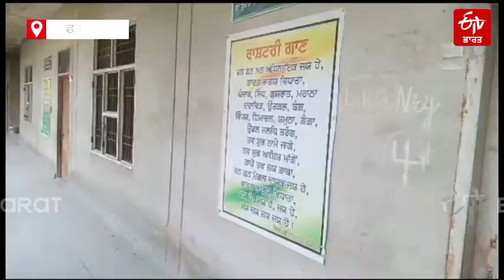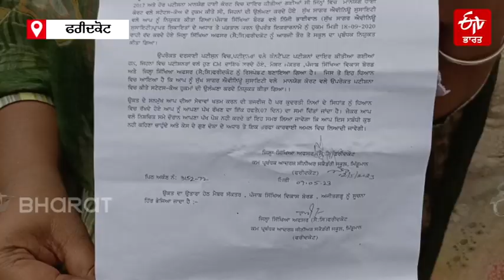Employees and Teachers Dismissed : ਆਦਰਸ਼ ਸਕੂਲਾਂ ਦੇ ਅਧਿਆਪਕਾਂ ਨੌਕਰੀ ਤੋਂ ਕੱਢਣ ਸਬੰਧੀ ਨੋਟਿਸ ਖਿਲਾਫ਼ ਪ੍ਰਦਰਸ਼ਨ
ਫਰੀਦਕੋਟ ਜ਼ਿਲ੍ਹੇ ਦੇ 2 ਆਦਰਸ਼ ਸਕੂਲਾਂ ਦੇ ਟੀਚਰਾਂ ਸਮੇਤ ਕਰੀਬ 39 ਮੁਲਾਜ਼ਮਾਂ ਨੂੰ ਨੌਕਰੀ ਤੋਂ ਕੱਢਣ ਸਬੰਧੀ ਨੋਟਿਸ ਜਾਰੀ ਹੋਇਆ ਹੈ, ਜਿਸ ਕਾਰਨ ਅਧਿਆਪਕਾਂ ਵੱਲੋਂ ਪ੍ਰਦਰਸ਼ਨ ਕੀਤਾ ਗਿਆ ਤੇ ਸਾਰੇ ਮੁਲਾਜ਼ਮਾਂ ਨੇ ਨੌਕਰੀ ਬਹਾਲ ਰੱਖੇ ਜਾਣ ਦੀ ਮੰਗ ਕੀਤੀ ਗਈ ਹੈ।